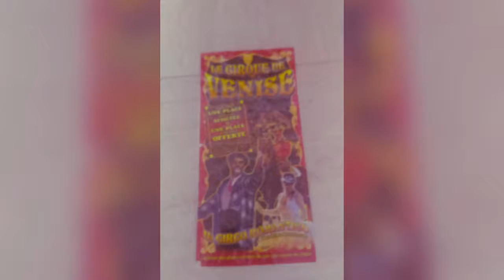Cirque de Venise 2016